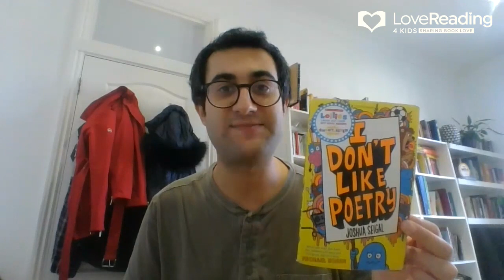Poetry Workshop with Joshua Seigal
As part of the launch of LoveReading4Kids Poetry Prize 2020 poet Joshua Seigal brings his legendary workshop to video with lots of great hints and tips on how to write poetry.

Find out more about the LoveReading4Kids Poetry Prize and submit your entry